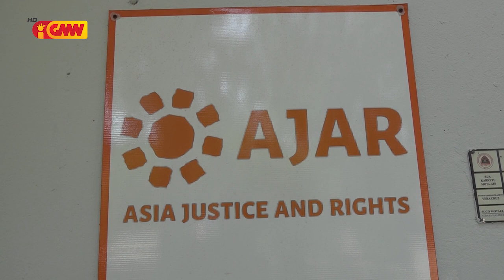AJAR: Projetu-Lei regula kna’ar PR ne’e polítika ódiu vingansa